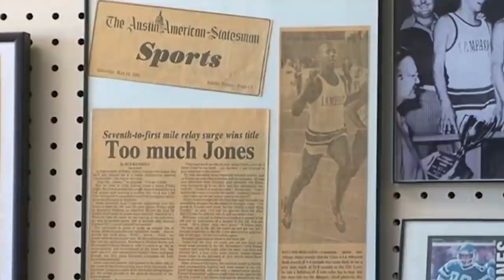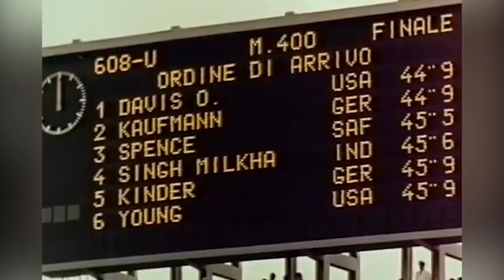Olympic Athletes You May Not Have Known Died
Competing at the Olympic level would seem to guarantee some level of immortality; after all, these are near-superhuman athletes who routinely break world records as the world watches on. There's arguably no grander stage for an athlete to compete than the Olympic Games. Unfortunately, even the most accomplished and physically gifted athletes in the world aren't immune to disease, old age, or simply bad luck. These athletes etched their names into the history books with incredible feats, and sadly didn't get the fanfare they deserved when they passed. Here are the Olympic athletes you may not have known died.

Leon Spinks | 0:00
Rafer Johnson | 1:10
K.C. Jones | 2:18
Florence Griffith-Joyner | 3:18
Lee Evans | 4:39
Wilma Rudolph | 5:40
Lam Jones | 6:24
Milkha Singh | 7:13
John Konrads | 7:58
Sarah Tait | 8:37
Kelly Catlin | 9:29